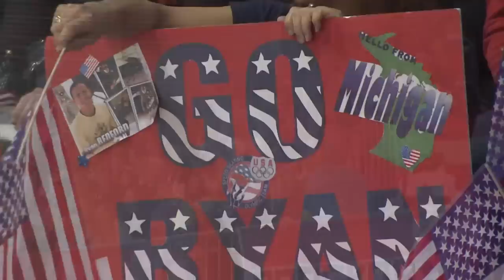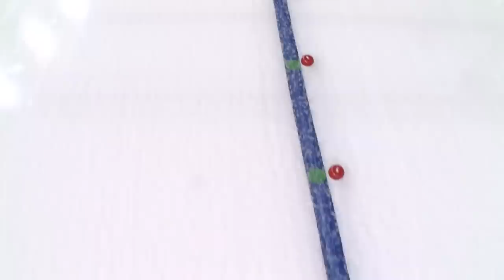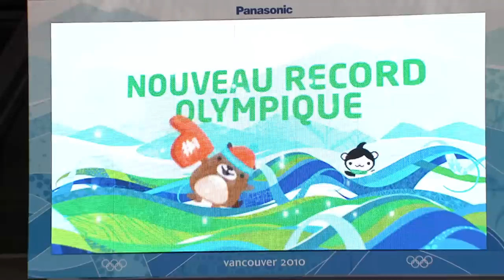Men's 10000m Speed Skating Full Event - Vancouver 2010 Olympics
Full coverage of the men's 10000m speed skating event at the Vancouver 2010 Winter Olympic Games as the Republic of Korea's Seung-Hoon Lee wins the gold medal.